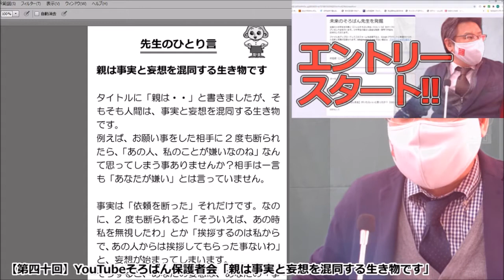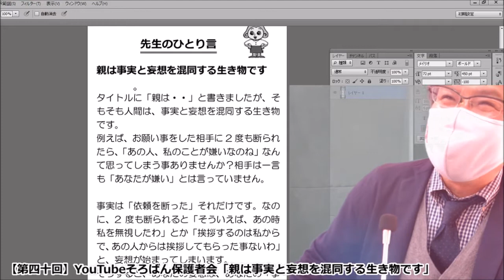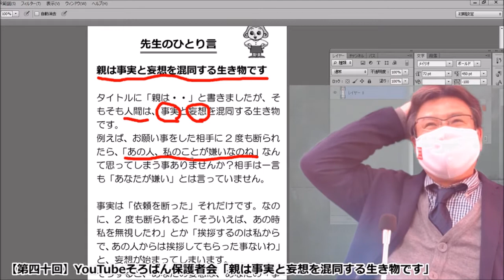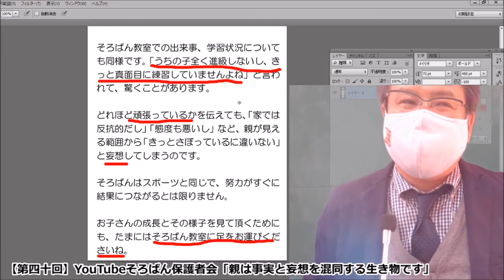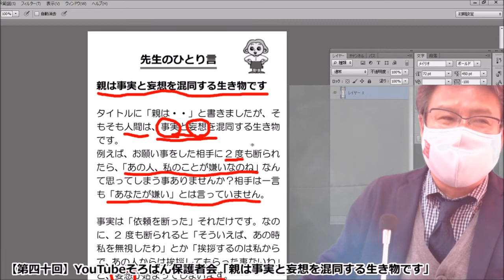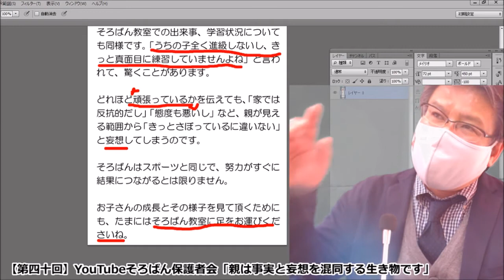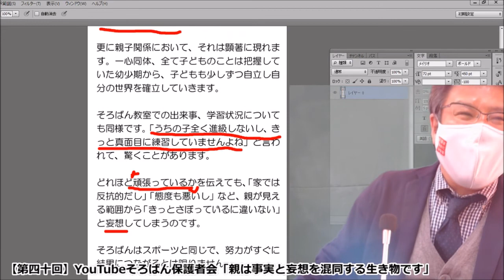【第四十回】YouTubeそろばん保護者会「親は事実と妄想を混同する生き物です」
【プレゼン解答フォーム】こちらにプレゼン内容を入力下さい

【BGM音源・効果音素材】
DOVA-SYNDROME